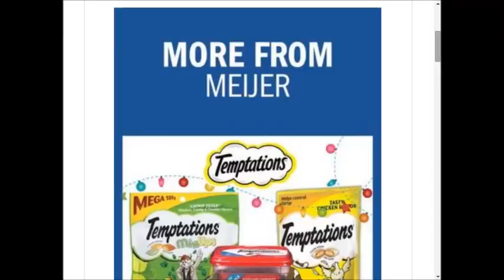Meijer - SUPER weekly special deals AD coupon preview vol7